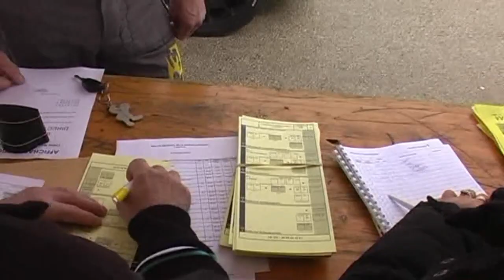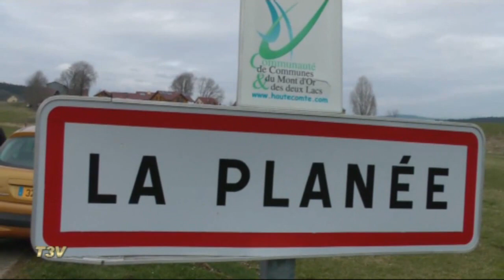Rallye de la Rivière Drugeon 2012 Show and mistakes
Archive Team3V01 : Les pilotes de pointe à l'attaque au rallye de la Rivière Drugeon dans le Doubs. Deux bifurcations sales provoquent des figures. Victoire de Manu Guigou sur Megane RS. Les photos sont en ligne sur le